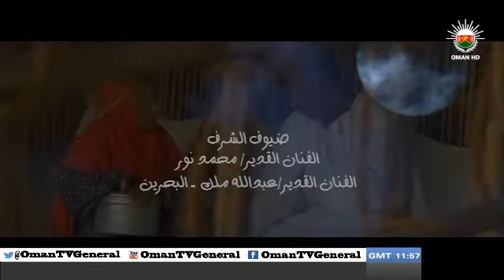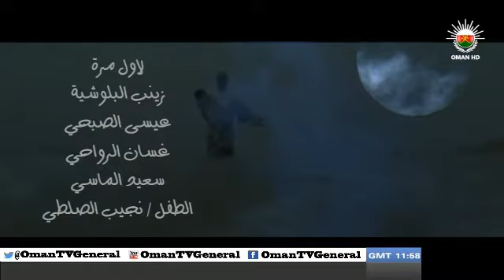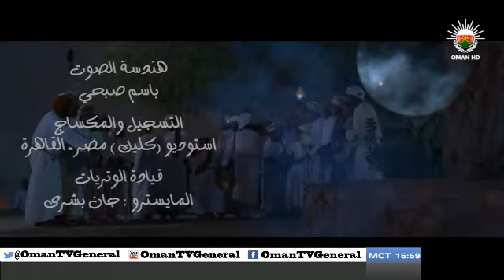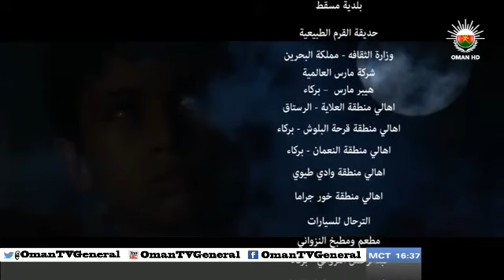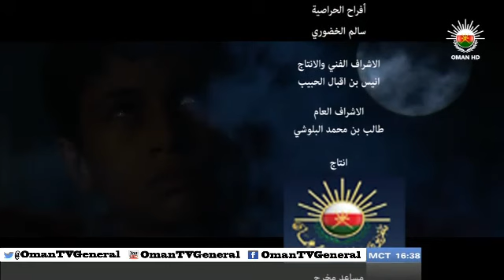نظر عيني "الحلقة 21" الثلاثاء ٢١ رمضان ١٤٣٤هـ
مسلسل محلي يشارك فيه نخبة من الممثلين الخليجيين، يحكي قصة اجتماعية تراثية تدور أحداثها في عُمان ودول الخليج في فترة الستينيات.
يبث يوميا في الساعة الرابعة مساء
 "الحلقة 21" الثلاثاء ٢١ رمضان ١٤٣٤هـ على اليوتيوب